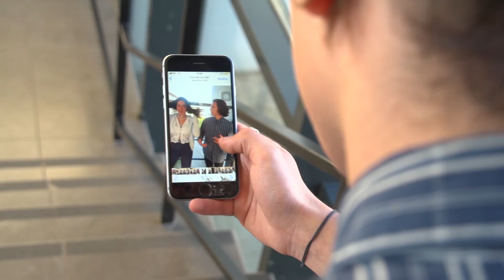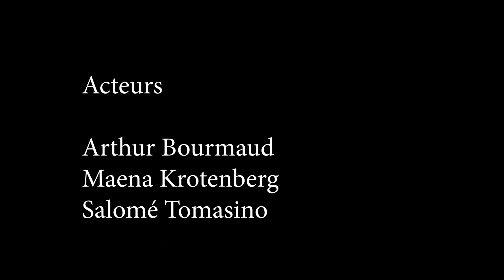Mémoire 2.0 - Concours de courts métrages lycéens AXA Prévention/La Fête du court métrage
Un film de Bouleux Ethel, Bourmaud-Le Brun Arthur, Dallant Max, Krotenberg Dang Hue Maéna, Tischenko Ernest, Titz Louis. Lycée Marie-Joseph de Trouville-sur-Mer (14360)